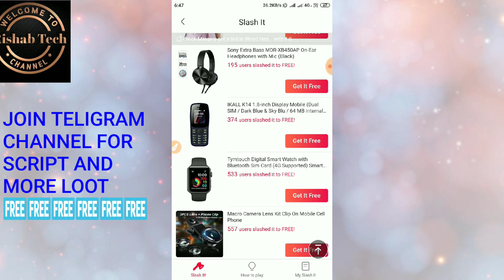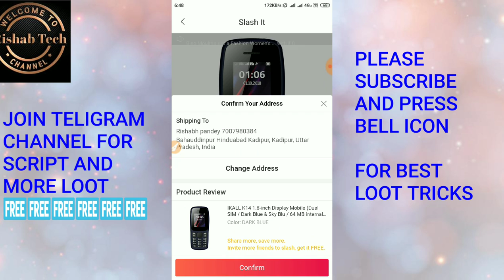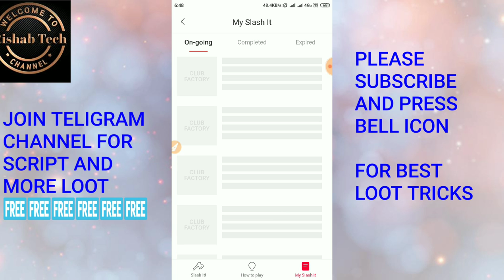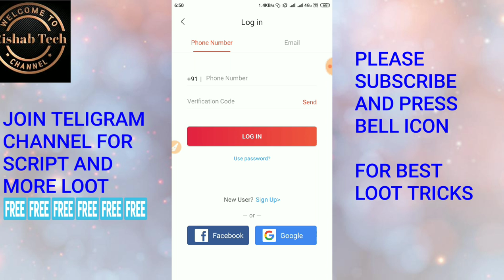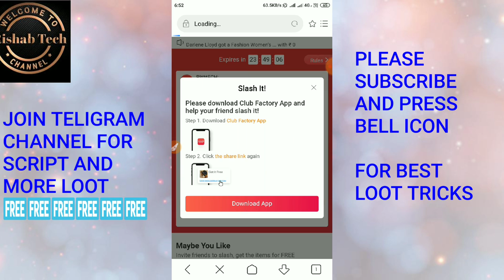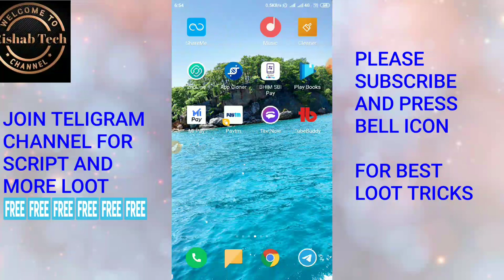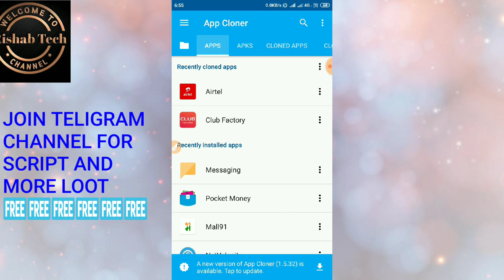Unlimited Trick !! Club Factory Slash It And get Free Product By Old Account!! Club Factory 0rs Loot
You can also search on Telegram RishabhTech

CLUB FACTORY FREE PRODUCT LINK -

NOTE - 1USER CAN SLASH 3 TIME.
NOTE - OLD USER ALSO APPLICABLE

THANKS REGARDS
 "Rishabh Tech"

CLUB FACTORY 9RS DEAL BACK, CLUB FACTOY 1RS DEAL NEW UNLIMITED TRICK, CLUB FACTORY 9RS SALE, CLUB FACTORY 9RS STORE
Free food by swiggy, Free food by swiggy 320rs free food